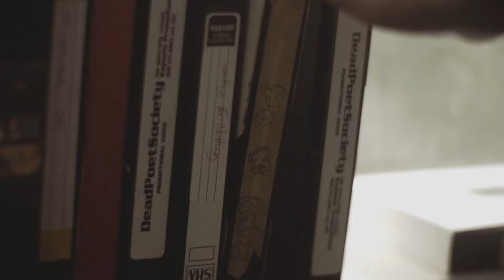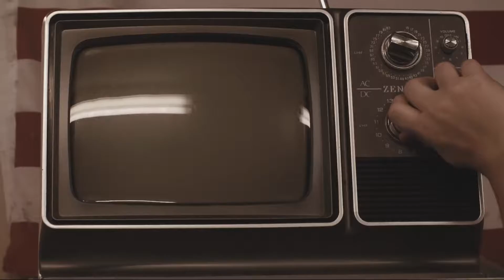Lecrae ft Andy Mineo Say I Won't